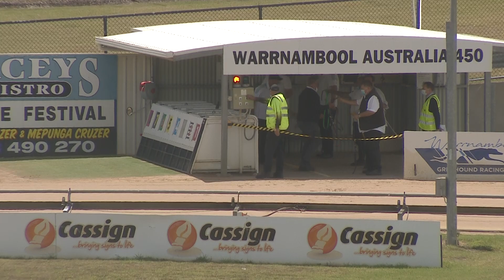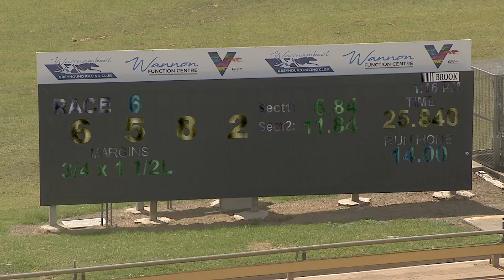WBL MON 21 FEB 22 R6